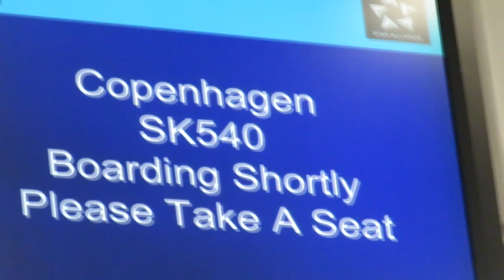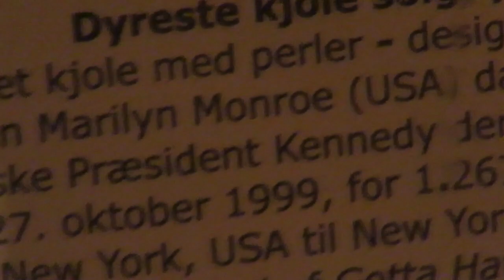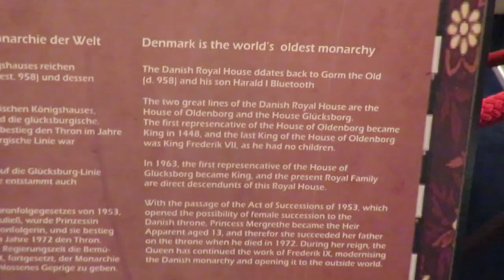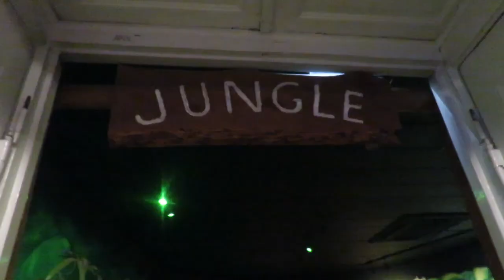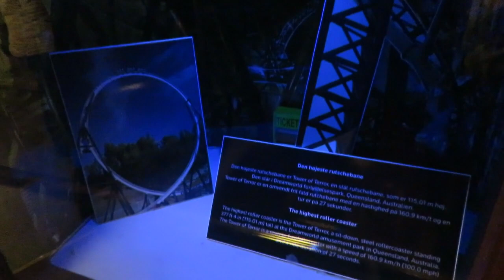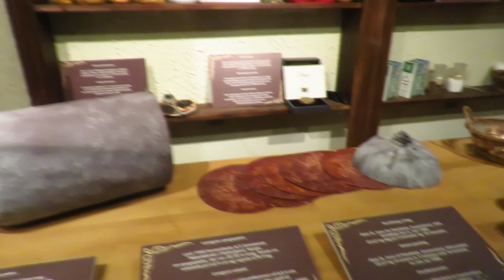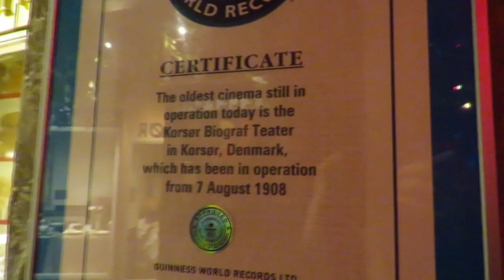Copenhagen Vlog - Part 1 - The Flight & Guinness World Records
Welcome aboard out trip to Copenhagen in Denmark. This vlog is the flight from manchester airport to copenhagen, looking at the gorgeous hotel skt annae, and visiting the guinness world records museum.